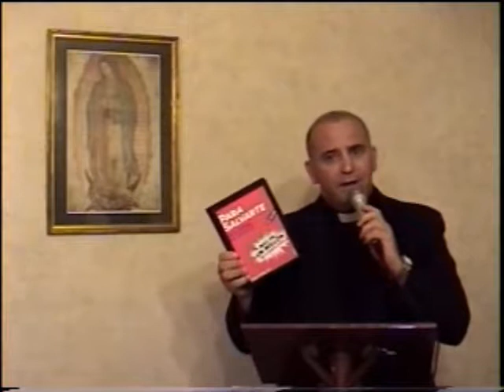Teología para todos Videoclips primera edición (video 36 de 39)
Teología para todos Videoclips primera edición